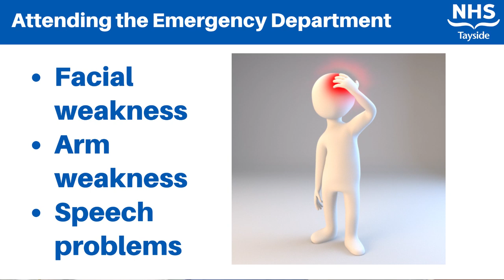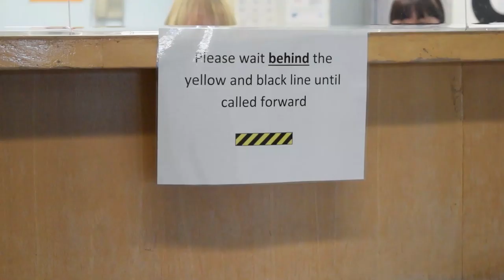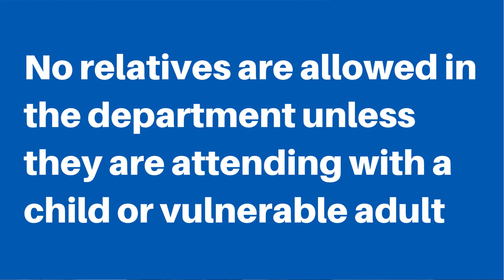NHS Tayside COVID-Cast 23 April 2020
In today's COVID-Cast, staff from NHS Tayside's Emergency Department explain how people can access emergency care and what will happen when you arrive at A&E.